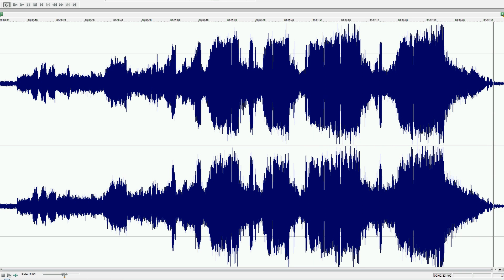rFactor Honda NSX mod sound preview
True HDR audio, listen as loud as you dare on decent speakers or headphones. Commercial games, just like most commercial music, have little volume difference between the quiet and loud parts. In reality cruising at 60mph or flooring it to 150mph make a huge decibel difference.

In a free mod we don't have to care about people using laptop speakers or inadequate headphones, so we can throw in real dynamic audio. It sounds much more alive and is a great clue as to how fast you're going.

We will include a regular "downgrade" with the mod with less dynamic range but you're really missing out if you would choose that!